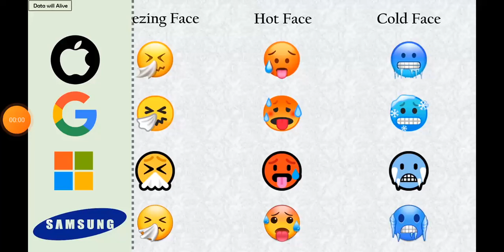hdnsbd 2045 djbsnd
ddh